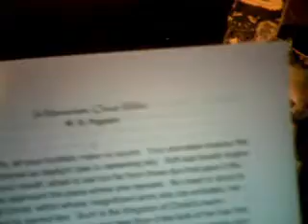Re: H.P.Lovecraft: The Silver Key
Are you a fan of H. P. Lovecraft & ye Cthulhu Mythos?  Then you won't want to miss these eldritch events